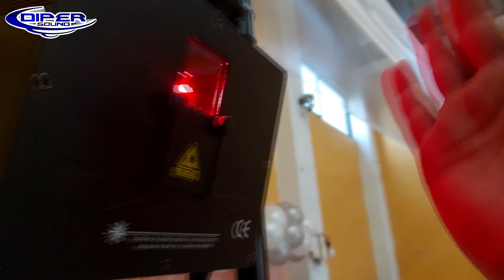Evento boda, ¡SE DAÑO UN LASER DE LOS NUEVOS! --Aventura Sonidera--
Hola amigos les dejo este evento el cual se puso muy chido DISCULPEN MI CARA DE DESVELADO pero lo grabe en domingo despues del otro evento.